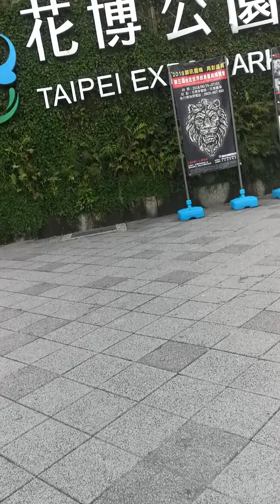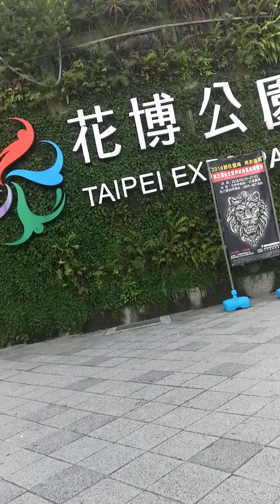環球郵報 台北新聞 2018 07 01 01 今彩539 開獎報告昨天0630會員APP兩組牌都沒中 只有一組台中33 明天開獎新的開始2000塊錢會被沒回來的絕不傳牌子給你你的LINE 5後全珊